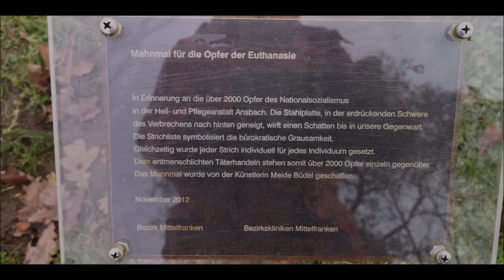Psychiatrie Etwas Gruselig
Psychiatrie Museum .Es ist sehr alt und Gruselig aber interessant´.